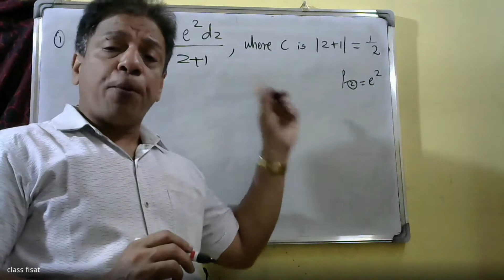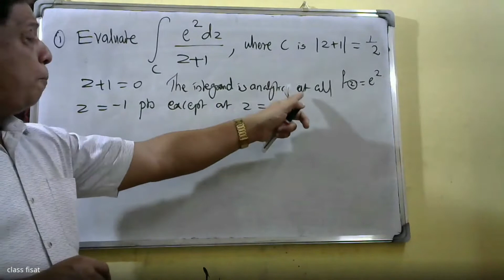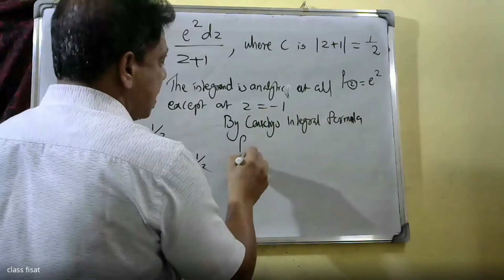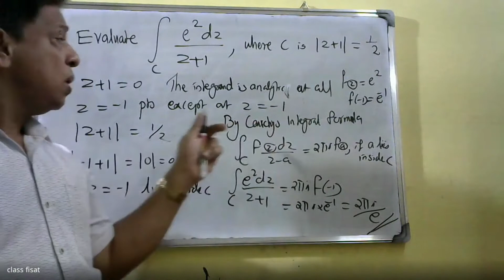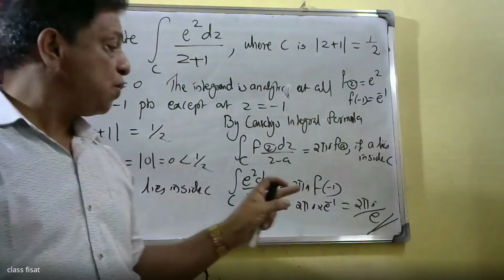Complex Variable- Integration |Complex functions | PART-10 | MAT-201 |KTU-2019 SYLLABUS I SEM-S3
Complex integration,  Line integrals in the complex plane, Basic properties, First evaluation method-indefinite integration and substitution of limit, second evaluation method-use of  a representation of a path, Contour integrals, Cauchy integral theorem (without proof) on simply connected domain,Cauchy integral theorem (without proof) on multiply connected domain Cauchy Integral formula (without proof), Cauchy Integral formula for derivatives of an analytic function,  Taylor’s series and Maclaurin serie